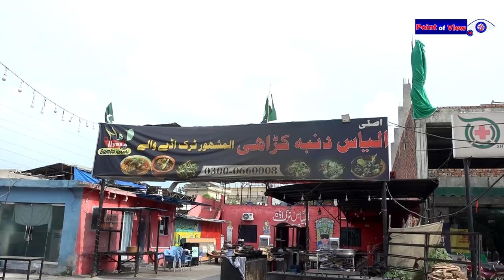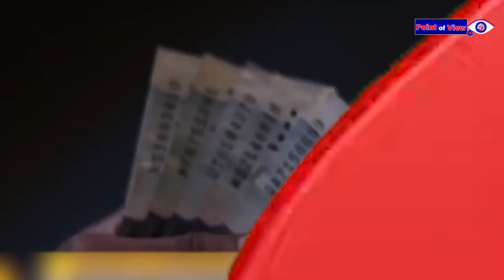Wahdat Road par na jaiz Commercial tamirat | لمبی دیہاڑیاں۔۔۔ لوٹ مار عروج پر | POV